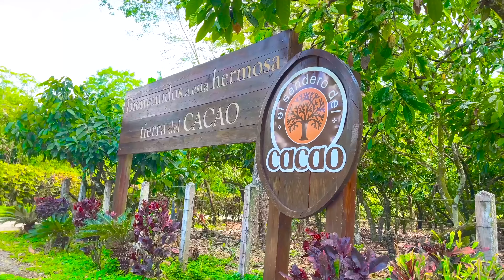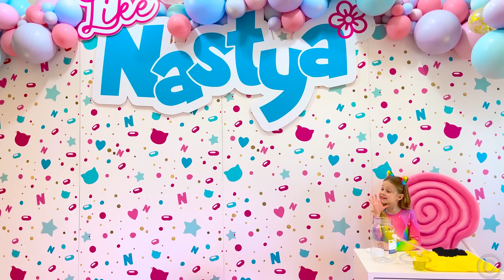Nastya lernt die Monate und den Weihnachtsbaum – Videoserie für Kinder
Nastya lernt die Monate und den Weihnachtsbaum. Nastya findet heraus, wie viele Monate ein Jahr hat und was in jedem Monat passiert. Nastya schmückt den Weihnachtsbaum. Der Weihnachtsmann überreicht Nastya und ihren Freunden Weihnachtsgeschenke. Videoserie für Kinder.